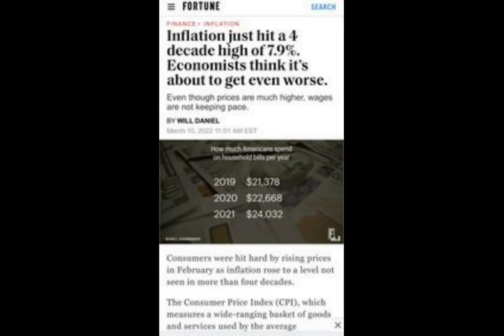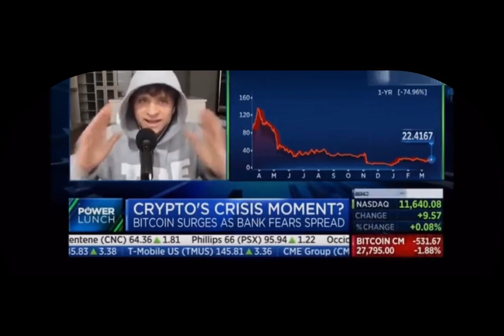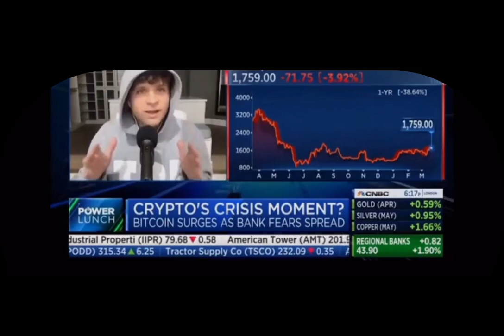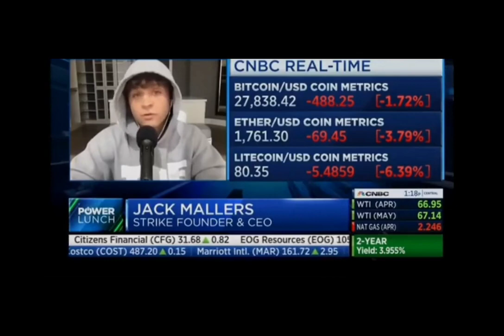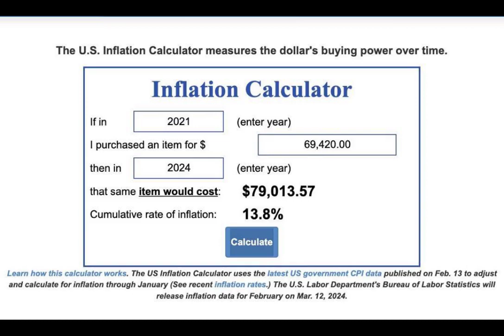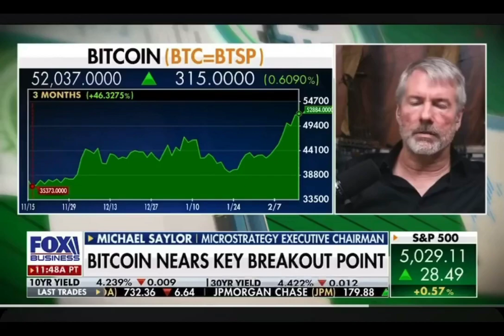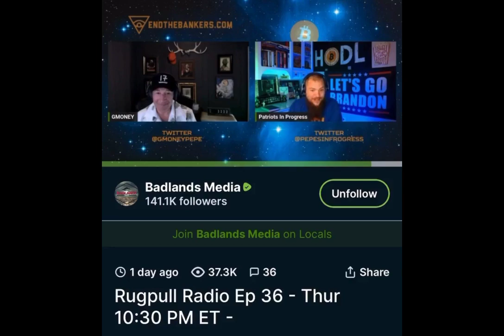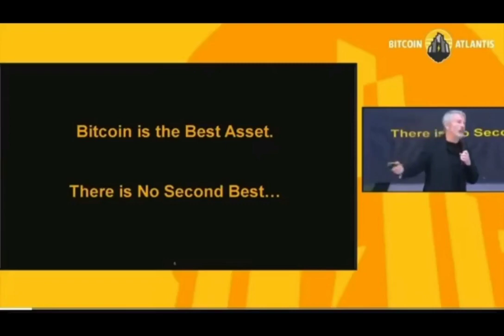Why We Bitcoin !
Some thoughts from our bitcoin community ! TO BE CONTINUED...
Bitcoin is a decentralized digital currency that enables instant payments to anyone, anywhere in the world. Bitcoin uses peer-to-peer technology to operate with no central authority: transaction management and money issuance are carried out collectively by the network.

The original Bitcoin software by Satoshi Nakamoto was released under the MIT license. Most client software, derived or "from scratch", also use open source licensing.

Bitcoin is the first successful implementation of a distributed crypto-currency, described in part in 1998 by Wei Dai on the cypherpunks mailing list. Building upon the notion that money is any object, or any sort of record, accepted as payment for goods and services and repayment of debts in a given country or socio-economic context, Bitcoin is designed around the idea of using cryptography to control the creation and transfer of money, rather than relying on central authorities.

Bitcoin have all the desirable properties of a money-like good. They are portable, durable, divisible, recognizable, fungible, scarce and difficult to counterfeit.